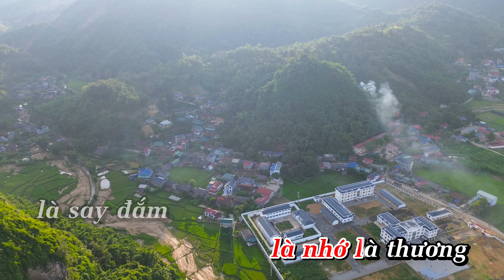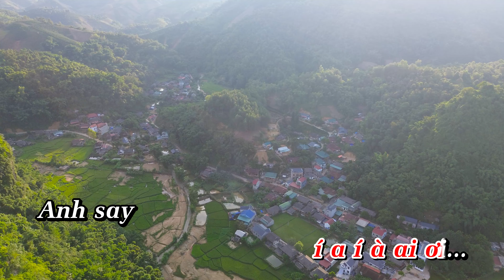VỀ VỚI THUẬN CHÂU - Tốp nữ - Karaoke Kgmnc